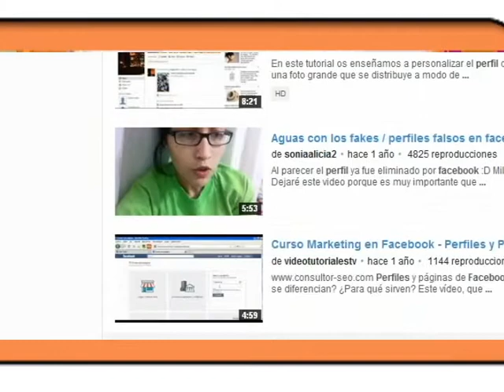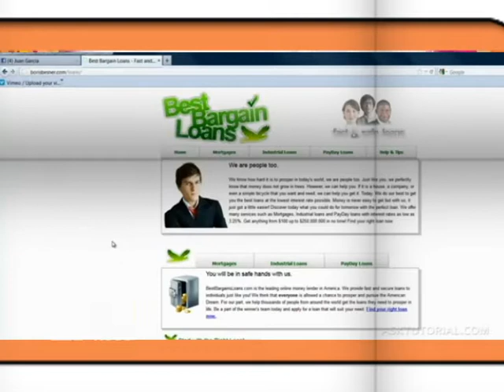El Exceso de Facebook Engorda.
En esta Play List, podrás ver todas las increibles notas con CURIOSIDADES, datos de cultura general, gente creativa y talentosa, y los lugares más extraños que puedas encontrar en el planeta; Todas ellas elaboradas por nuestro Comunicador Social y Periodista, Lucho Pardo @Luiguipardi, Realizador de De Todo Un Poco, "El mejor inicio de las tardes del Canal Cosmovision".